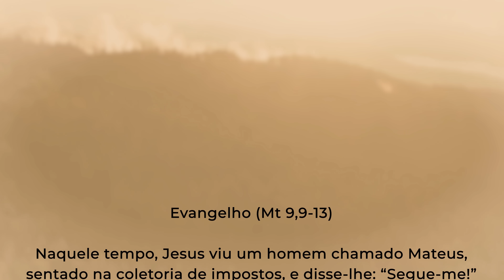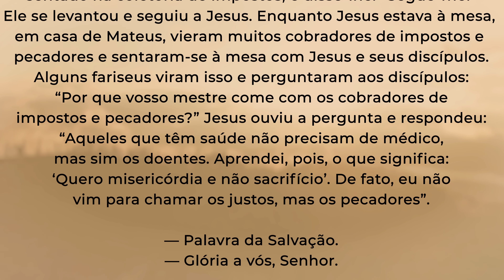Deus tem uma missão pra você! 02/07/2021 | Mateus 9,9-13 | Padre Adriano Zandoná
Medite comigo o Evangelho de hoje que encontra-se em Mateus 9,9-13

Naquele tempo, 9Jesus viu um homem chamado Mateus, sentado na coletoria de impostos, e disse-lhe: “Segue-me!” Ele se levantou e seguiu a Jesus. 10Enquanto Jesus estava à mesa, em casa de Mateus, vieram muitos cobradores de impostos e pecadores e sentaram-se à mesa com Jesus e seus discípulos.

11Alguns fariseus viram isso e perguntaram aos discípulos: “Por que vosso mestre come com os cobradores de impostos e pecadores?” 12Jesus ouviu a pergunta e respondeu: “Aqueles que têm saúde não precisam de médico, mas sim os doentes. 13Aprendei, pois, o que significa: ‘Quero misericórdia e não sacrifício’. De fato, eu não vim para chamar os justos, mas os pecadores”.